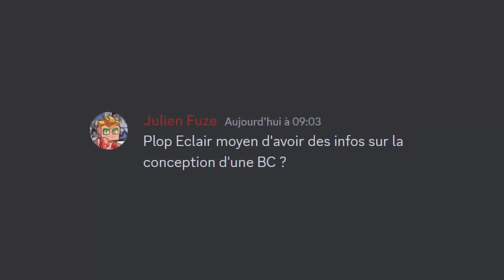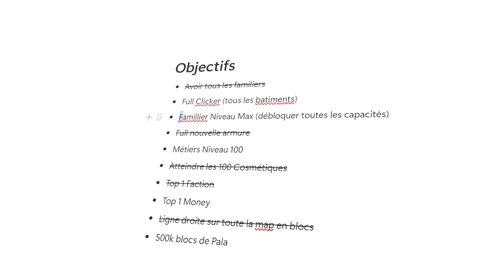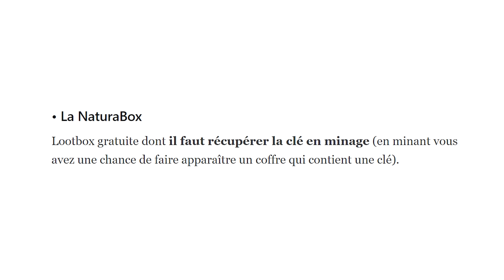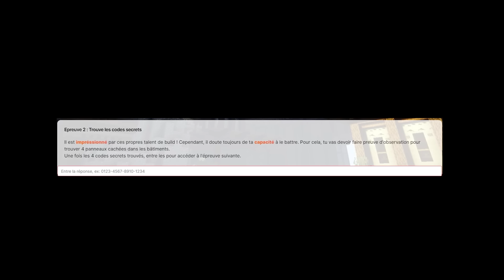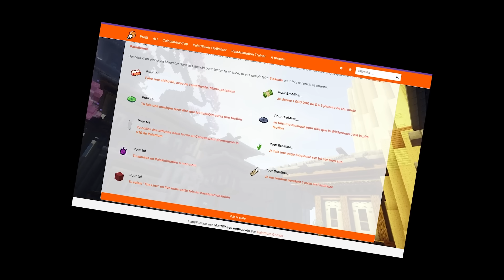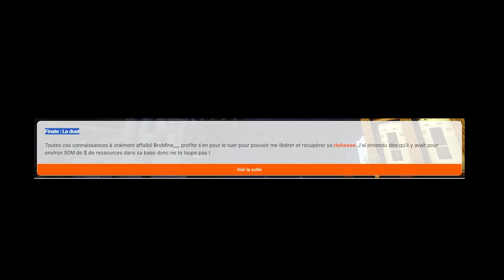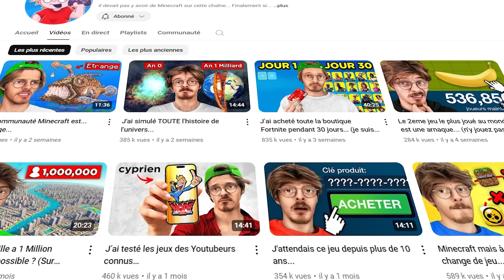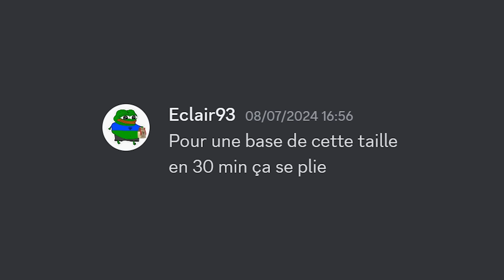J'ai construit une base impénétrable (1 Million d'obsi) - Episode 16 | Paladium S9.5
Aujourd'hui on va construire une base claim avec un tout nouveau design...

Monteur : Xederma